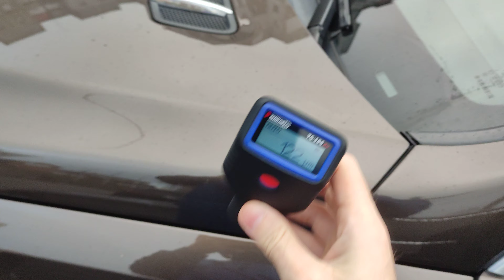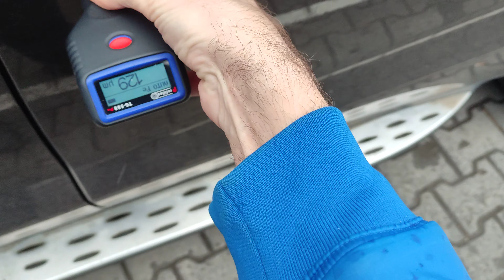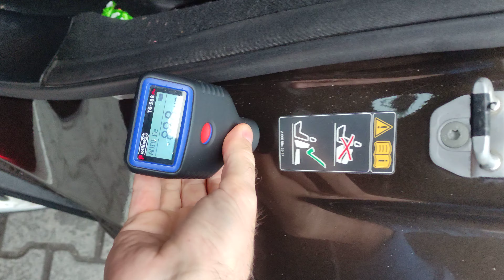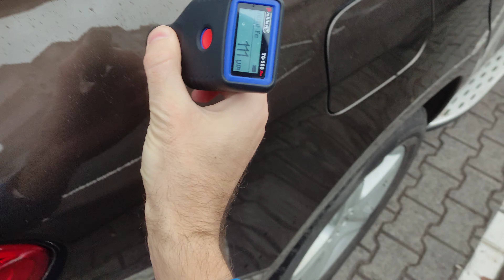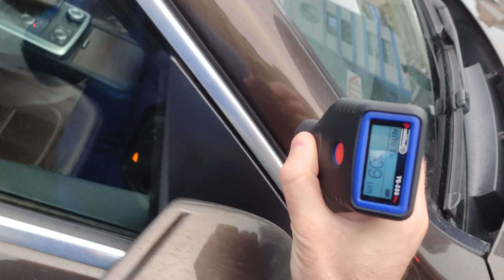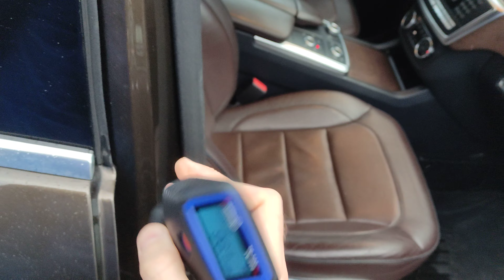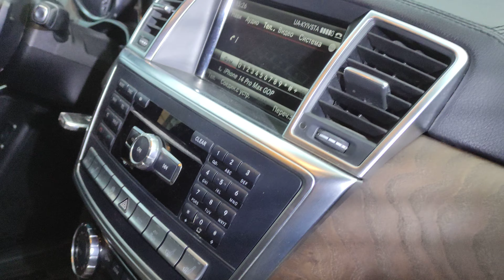Діагностика Mercedes Benz GL 2012 3.0 CDi перевірка кузов ЛФП ТОВЩИНА огляд САЛОН МОТОР автопідбір